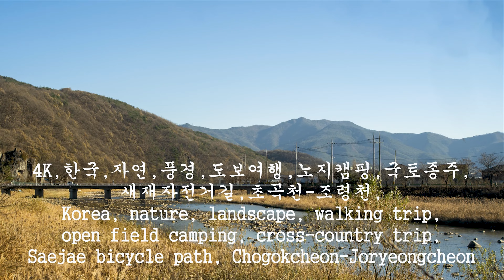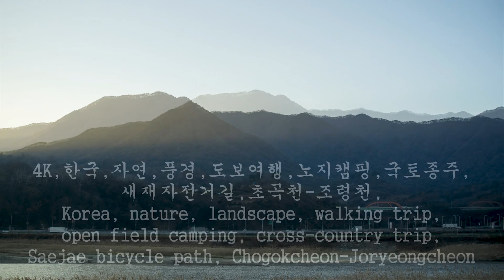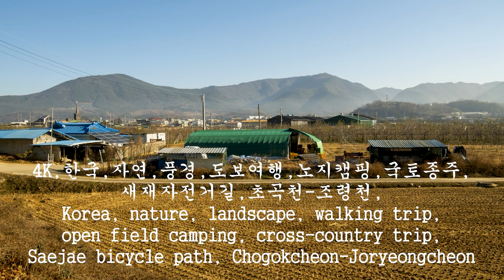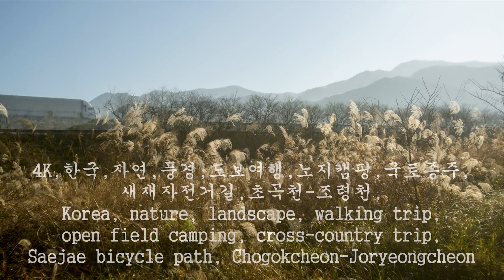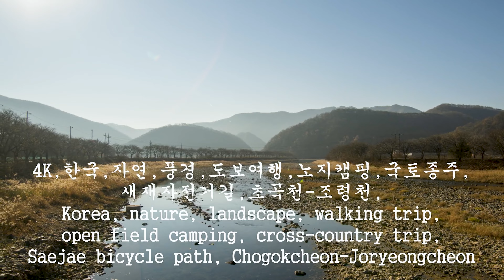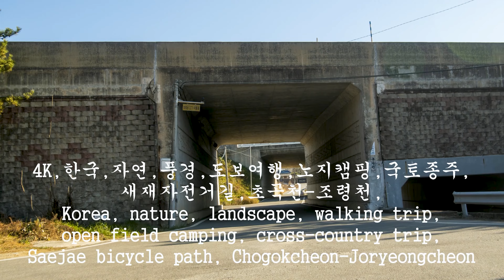4K,한국,자연,풍경,도보여행,노지캠핑,국토종주,새재자전거길,초곡천-조령천,Korea, nature, landscape, walking trip,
조령천
경상북도 문경시의 문경읍 중평리와 상초리에서 발원한 신북천과 초곡천이 문경교 인근에서 합하여 이루어진 하천이다. 고모산성 앞에서 영강에 유입한다. '조령'이라는 명칭은 조령 고개(새재)와 관련이 있는 것으로 보인다. 『청구도』에는 명칭은 표시되어 있지 않으나 초곡천·신북천 물길로 보이는 두 물길이 합류하여 소야천(所也川)을 이루는 것으로 표시되어 있다. 곧 소야천은 조령천의 옛 이름인 것이다.
'소야'라는 지명은 신증동국여지승람(문경)에 "소야천(所耶川)은 현의 남쪽 6리에 있다. 그 근원이 둘인데 하나는 계립령에서 하나는 새재[草岾]에서 나와 화봉원(華封院) 앞에서 합류하여 남쪽으로 흘러 관갑에서 가은천과 합쳐진다."라는 기록에 처음 등장한다. 계립령에서 나오는 물길이 다름 아닌 신북천이고 새재 물길이 초곡천인 것이다. 그런데 청구도의 한자 표기와는 다르다.

Joryeongcheon Stream
Sinbukcheon and Chogokcheon, which originate in Jungpyeong-ri and Sangcho-ri, Mungyeong-eup, Mungyeong-si, Gyeongsangbuk-do, merge near Mungyeong Bridge. It flows into Yeonggang in front of Gomosanseong Fortress. The name 'Joryeong' appears to be related to Joryeong Hill (Saejae). Although the name is not indicated in 『Cheonggudo』, it is indicated that the two waterways, which appear to be Chogokcheon and Sinbukcheon, merge to form Soyacheon (所也川). Soyacheon is the old name of Joryeongcheon.
The name 'Soya' is written in the New Book of Dongguk Yeoji Seungnam (Mungyeong), "Soyacheon (所耶川) is located 6 ri south of the county. It has two sources, one from Gyeryeongryeong and the other from Saejae [草岾] and Hwabongwon (華)." It first appears in the record, “It joins in front of Yeon-myeon and flows south to merge with Gaeuncheon Stream at Gwangap.” The waterway coming out of Gyaryeong is none other than Sinbukcheon and the Saejae waterway is Chogokcheon. However, it is different from the Chinese character notation of Cheonggudo.